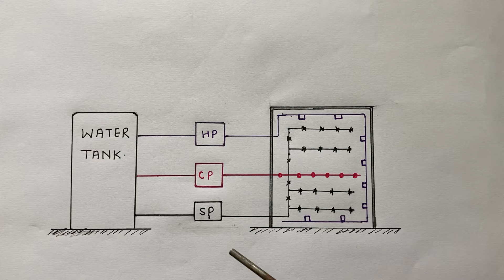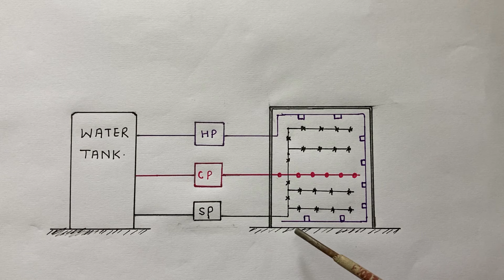fire fighting | basic of fire fighting system | mep fire fighting | fire fighting ki jankari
fire fighting | basic of fire fighting system | mep fire fighting | fire fighting ki jankari | fire fighting videos | fire fighting system | firefighting building construction | fire fighting basic knowledge

00:00 fire fighting system in hindi
01:00 need of fire fighting
01:29 type of fire fighting system
02:38 wet riser fire fighting system
04:35 fire fighting drawing in hindi
05:55 sprinkler fire fighting system
07:02 water curtain system in firefighting
07:58 fire hydrant system